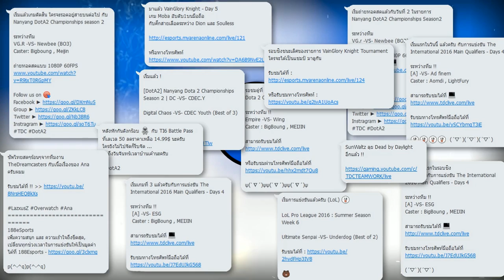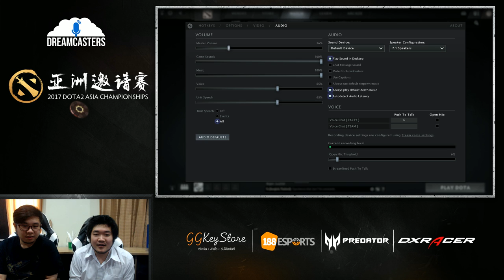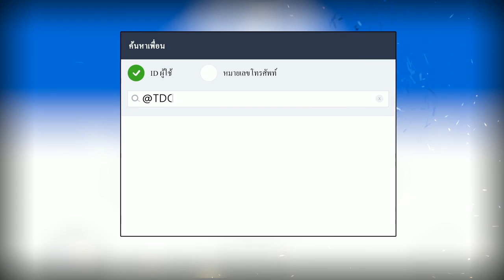Dota2 Asia Championships 2017 | Main Event | Day 2 | Evil Geniuses -VS- Faceless (BO3) | Game 1